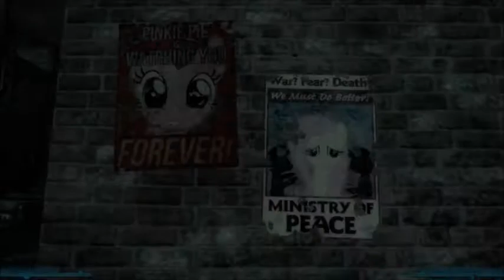Let's Play Pokémon FireRed: Part 10 - Vermillion City Gym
In this episode we finish our rival fight, get the second most useless TM of all time, and then we take on the gym before finishing the session.